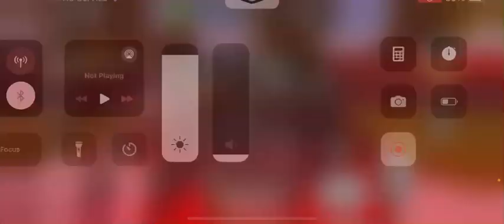Pagani Imola Vehicle Legends Around the map race place: 63.50 seconds.